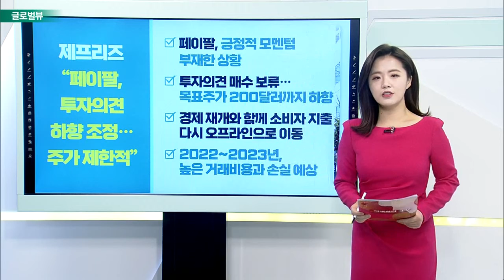美 소비자물가, 40년 만에 최대폭 7%↑ / 알리바바 등 中 기술주 급등… 저가 매수 대량 유입_글로벌 VIEW (20220113)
# 美 소비자물가, 40년 만에 최대폭 7%↑
- 주거비·중고차·식료품 급등… 오미크론 확산에 노동력 부족 심화
- 주거비, 전년 동월보다 4.1%↑… 2007년 이후 최대폭
- 중고차 가격, 전년 동월 대비 37%↑

알리바바 등 中 기술주 급등… 저가 매수 대량 유입
- 中 기술주 낙폭 과대 인식 및 투자심리↑
- 월가 “아마존과 같은 美 기술주보다 저렴해”
- 파월 발언으로 성장주 전반적 반등 흐름
- 알리바바, 타오바오와 티몰 플랫폼 통합 긍정적

맥쿼리 “中 전기차 기업, 투자의견 ‘매수’ 부여”
- 니오·샤오펑·리오토 ‘매수’ 의견 제시
- 니오, 향후 몇 년간 약 50% 성장 전망
- 中 전기차 판매 증가율, 2021년 180% 달성
- 샤오펑·리오토, 홍콩 증시 상장 주식으로 매수 의견

제프리즈 “페이팔, 투자의견 하향 조정… 주가 제한적”
- 페이팔, 긍정적 모멘텀 부재한 상황
- 투자의견 매수 보류… 목표주가 200달러까지 하향
- 경제 재개와 함께 소비자 지출 다시 오프라인으로 이동
- 2022~2023년, 높은 거래비용과 손실 예상